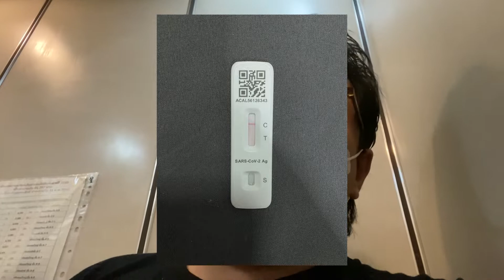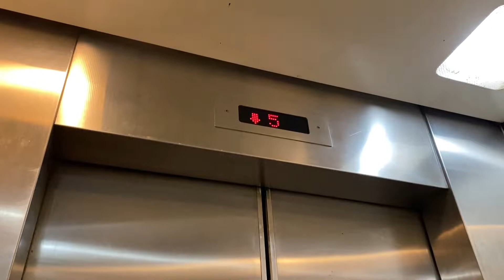DAY162 ในที่สุดอัลบั้ม House in Valley ก็เสร็จ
24 AUGUST 2022